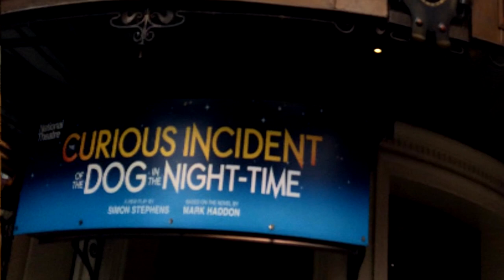Literary London Travel Program | Sarah Alexander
Associate Professor Sarah Alexander speaks about the Literary London travel program.